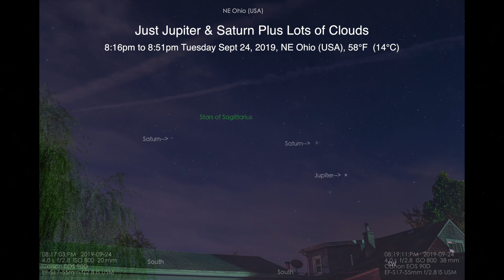Just Jupiter & Saturn Tonight Plus Lots of Clouds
We were lucky to get the duo tonight as they tried to shine through the cloud banks - along with a photo of the Big Dipper.

8:16pm to 8:51pm, Tuesday Sept 24, 2019, NE Ohio (USA), 58°F (14°C), SW & Southern Sky

Photos from the Canon 90D & F/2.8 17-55mm Lens
Pictures Processed in Lightroom Classic
Video from the Nikon P1000 Camera
Recorded onto the Atomos Ninja Flame Monitor/Recorder
Audio from the Tascam DR-10L Mini Audio Recorder & Lapel Mic

-Tascam DR-10L Mini Audio Recorder & Lapel Mic

-Canon 90D Camera
-Canon EF-S 17-55mm F/2.8 IS Lens
-Haida 77mm Clear Night NanoPro Light Pollution Filter